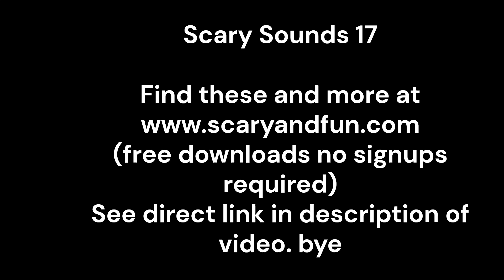Scary Sounds 17 for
Jumpscares, Creepypastas, Scary Games, Scary Sound Effects, Scary Pictures, Animated Gifs, Videos, Dark Humor, Animated Web Series.  Freely re-use our content for your social media.